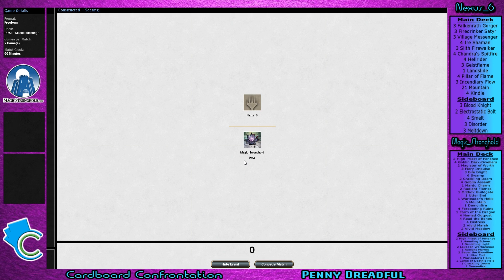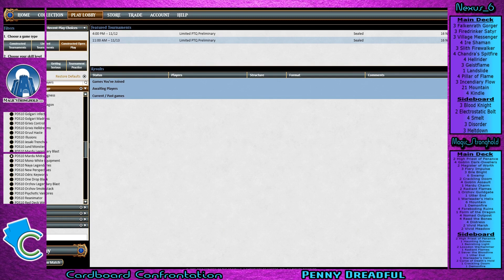Penny Dreadful Season 10: Spitfire vs Mardu Midrange (Nexus_6 vs Magic_Stronghold)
Recorded from Magic_Stronghold's viewpoint. Season 10 legal decks. Penny Dreadful Rules